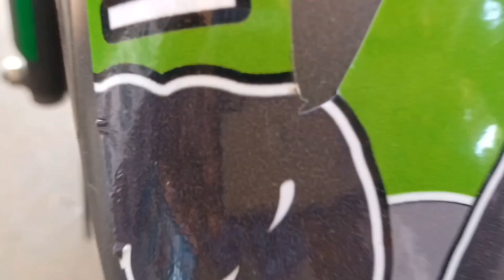pulsar 150 graphics stickers | Redbull design installation